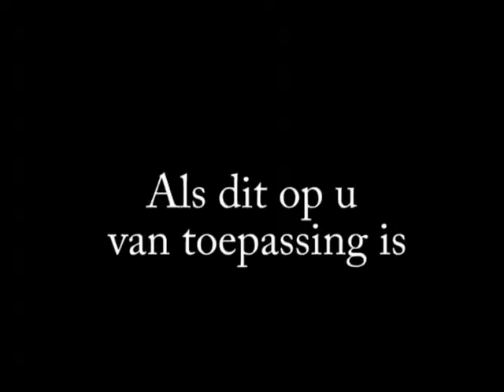Gelukkig niet in Amersfoort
VNG Divosa Najaarscongres 'Meer dan ooit' in De Flint te Amersfoort, leverde dit filmpje op dat niet past